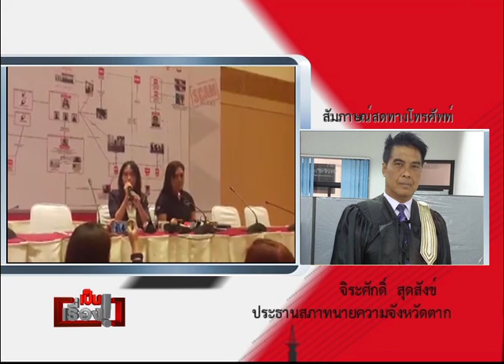เป็นเรื่อง : รอดซักทีอะตอม ทนายเปิดข้อมูลลึก !